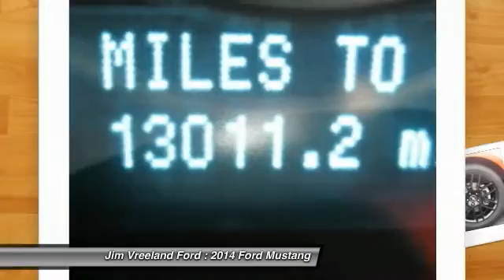2014 Ford Mustang Buellton CA A7454A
2014 Ford Mustang V6 2 Dr Coupe

Pick up this Race Red 2014 Ford Mustang, available today at Jim Vreeland Ford. Featuring Automatic transmission, it has 12998 miles. This could be the one you've been searching for.